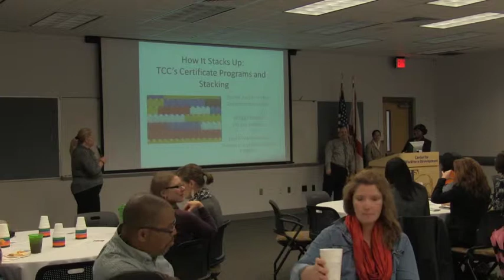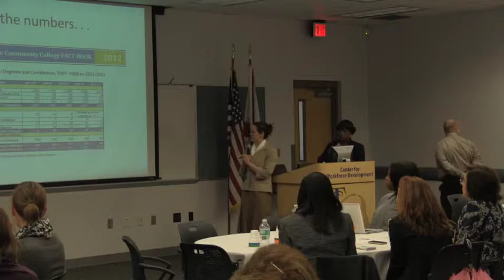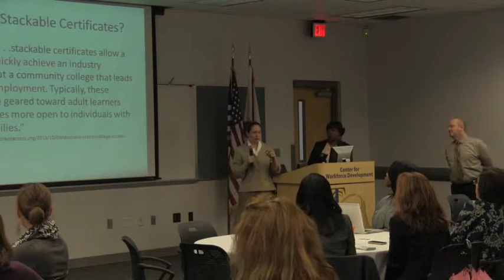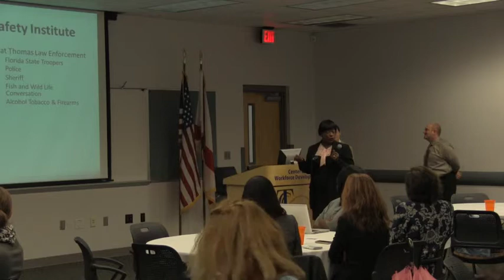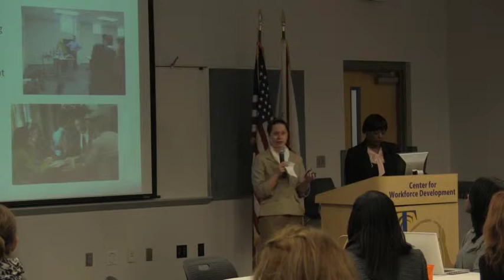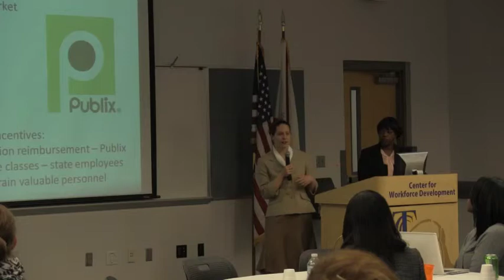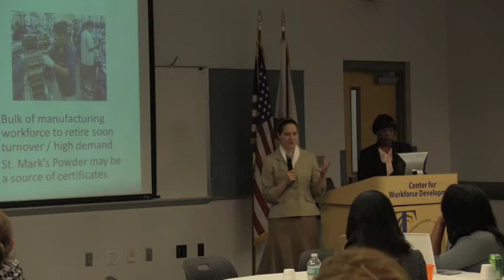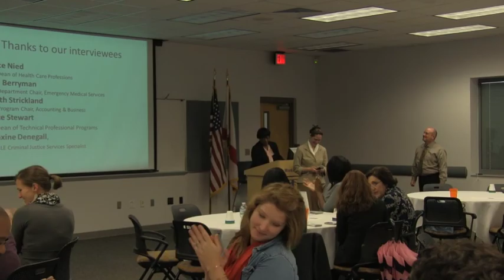How It Stacks Up: TCC's Certificate Programs & Stacking Pt. 4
According to the TCC Fact Book, the most recent five-year trends show a greater percent increase in certificates earned versus degrees earned. The role of certificates as the gateway to other credentials, including degrees and/ or job promotions, will be discussed. Certificates in healthcare, Florida Public Safety, and business programs are highlighted.